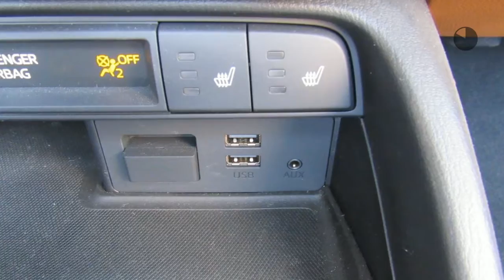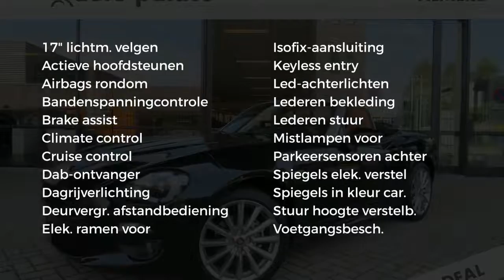Fiat 124 1.4 MultiAir Turbo 16v 140pk Lusso